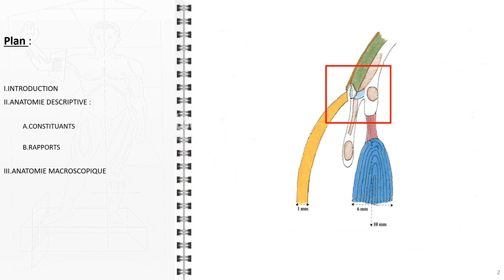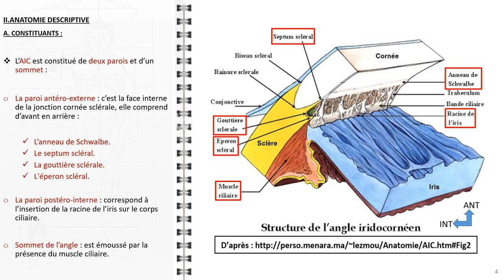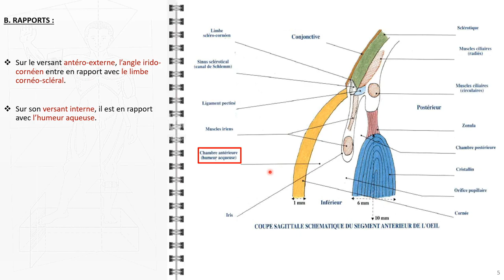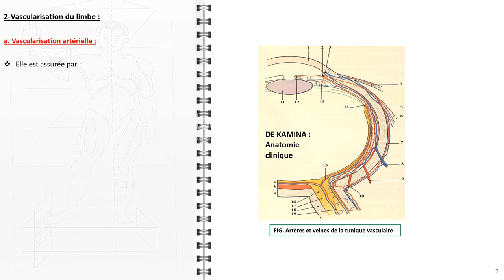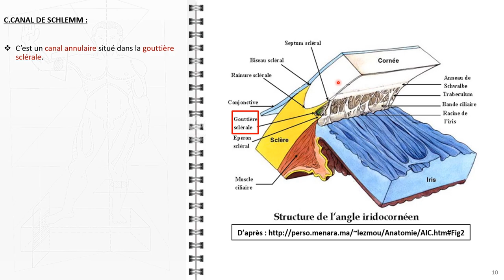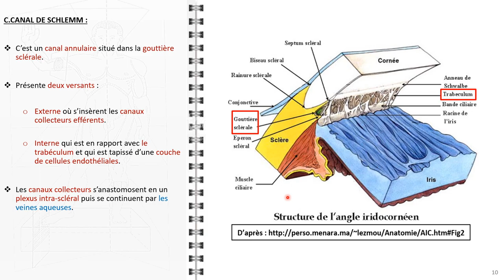ANATOMIE FMPM L'ANGLE IRIDO CORNEEN